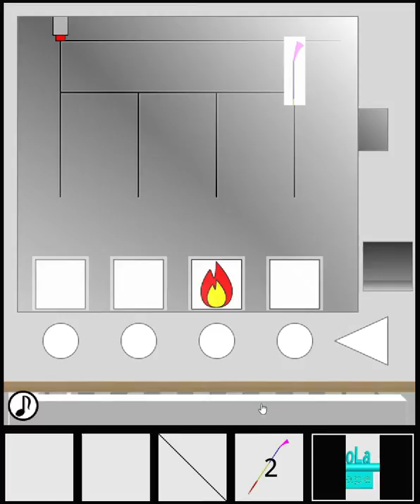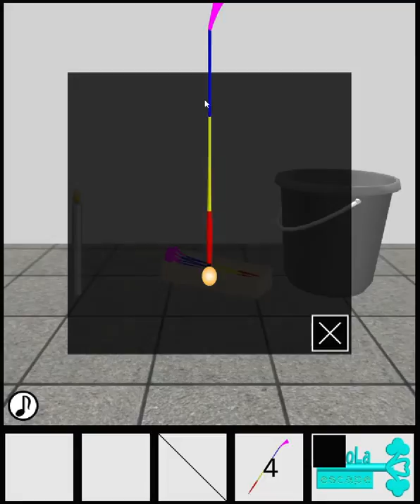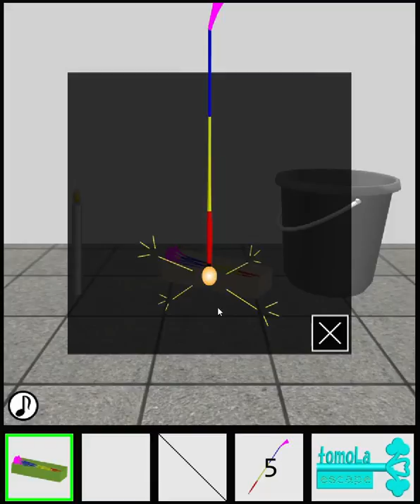[TomoLaSiDo] Escape Challenge 91: Room with Sparkler Walkthrough